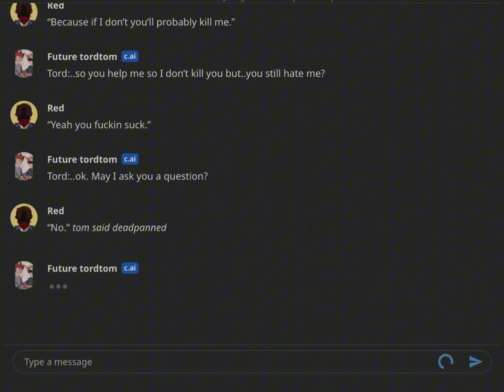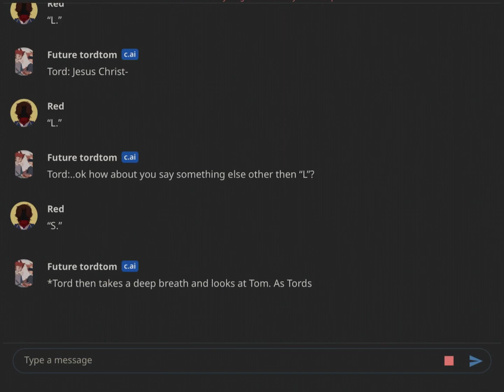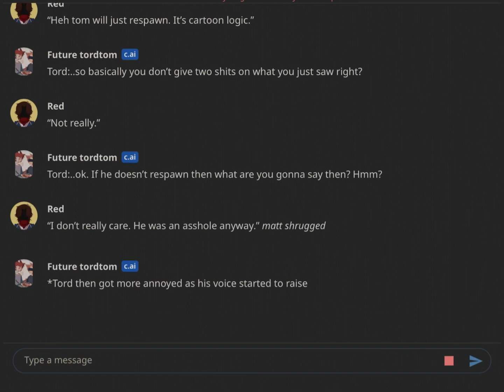Messing with a Tomtord ai bot because I dislike Tomtord